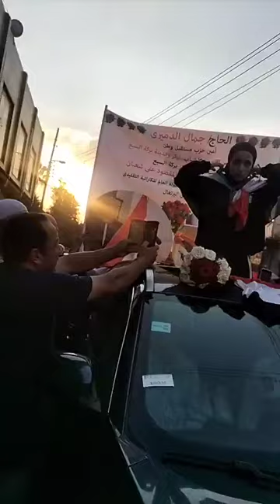بالطبل البلدي والمزمار استقبال أسطوري للبطلة إسراء الأولى عالميا في الكارتيه